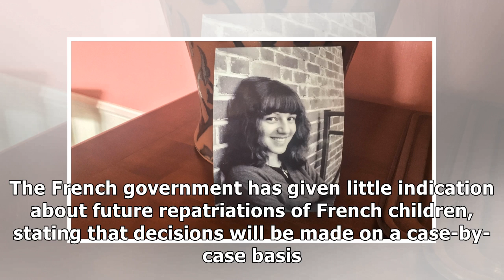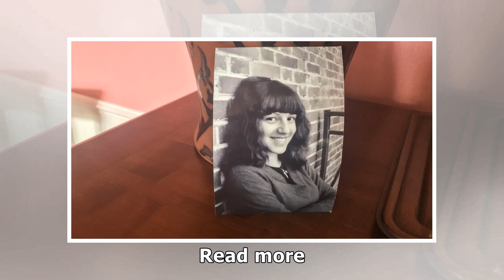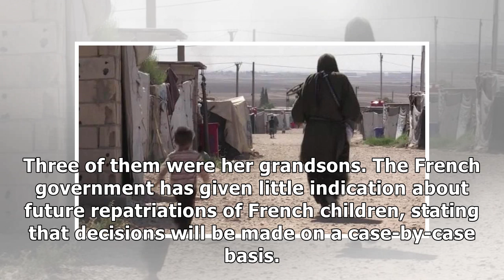Dozens of French children are stranded in Syria, and France can't decide whether to repatriate th...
Dozens of French children are stranded in Syria, and France can't decide whether to repatriate the children of ISIS fighters